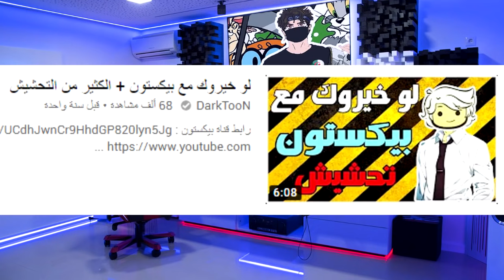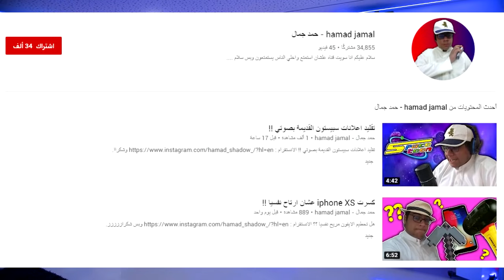داركتون || لوخيروك مع : حمد جمال || تختار أمك أو أبوك ؟